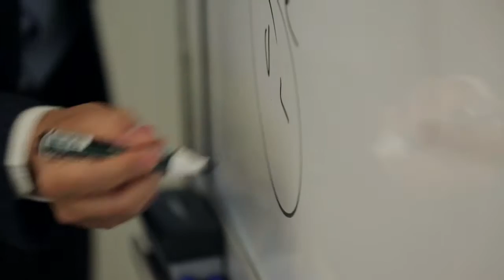Faculty Focus: Teng Bingsheng, Assoc. Prof. of Strategic Management at CKGSB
Strategies for multinationals in China, and how Chinese companies can best go global, as well as  successful ventures between East and West are among the topics discussed in this sample lecture by Associate Professor of Strategic Management at CKGSB, Teng Bingsheng, who spoke to a group of 50 visiting students from INCAE Business School.

CKGSB has more than 40 full-time professors, who have earned their PhDs or held tenured faculty positions at leading business schools such as Harvard, Wharton and Stanford. To learn more about the school’s professors, please